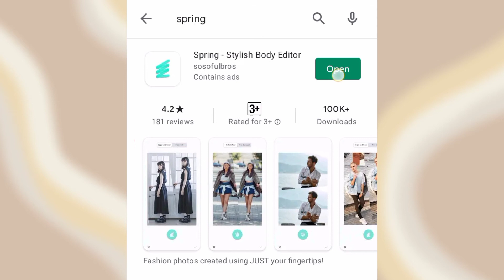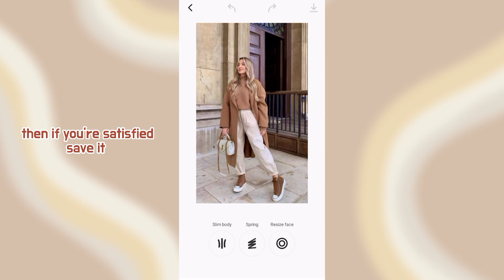How to look taller in pictures? | Photo edit | Android and iOS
Hello guys! Hope y'all doing great and always stay safe and stay kind!

"Everything happens for a reason" -gav

How to look taller in pictures
How to look taller in picture
Taller in pictures
How to edit a picture using mobile phone
How to edit pictures using Android phone
Become taller in a picture
Android and iOS
Rpw tuts
Roleplayer rpw
rpw
Roleplayer
Soheila Moon
Soheila moon
soheila moon
moon